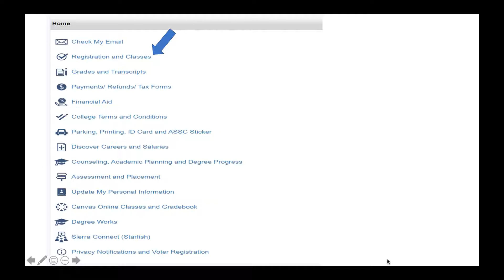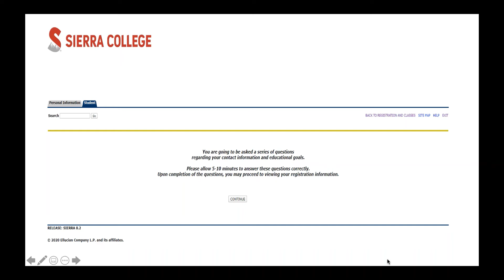When Do I Register for Classes? چه زمانی برای کلاس ها ثبت نام کنم؟ (Farsi)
Find out how and where to go in mySierra to learn when to register for classes.